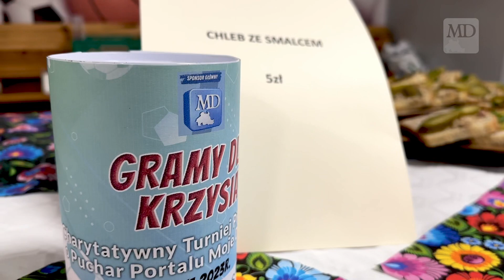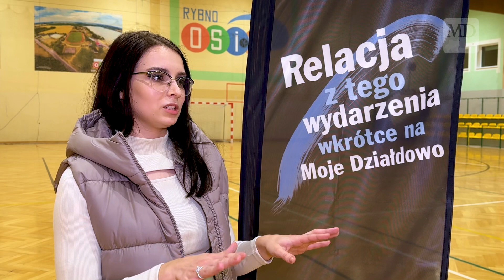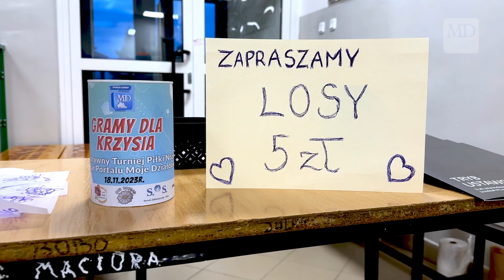Zbieraliśmy środki na rehabilitację Krzysia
Sobotę spędziliśmy na hali OSIR w Rybnie rozgrywając Turniej Piłki Nożnej o Puchar Portalu Moje Działdowo, a wszystko dla chorego chłopca cierpiącego na rzadką chorobę genetyczną. Podczas turnieju charytatywnego zbieraliśmy pieniądze na rehabilitację dla Krzysia.